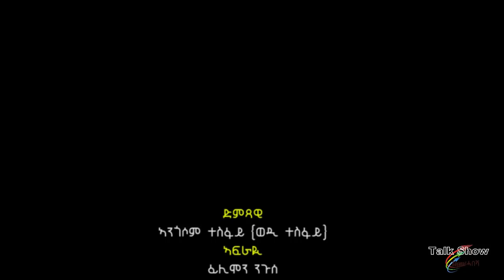Savana-Habeshas Interview With Artist Angesom Tesfay (Wedi Tesfay) Part 1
Eritrean Savana-Habeshas Interview With Artist Angesom Tesfay (Wedi Tesfay) Part 1

Savana/ሓበሻ News - Digital Media distribution and promotion. Latest habesha Movie, Music, Comedy Drama. || ሓደሽቲ ቪድዮ ንምርኣይ ሰብስክራይብ ግበሩ::